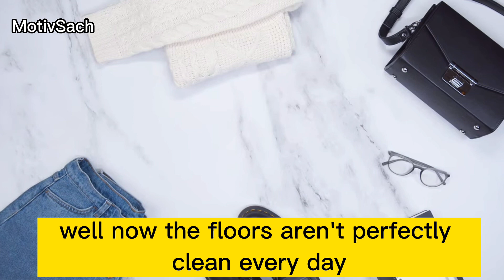Little Things Matter 😌 | Andy Frisella | MFCEO